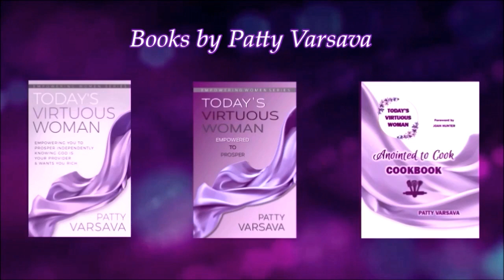Randy Varsava Ministries/Dialoguing with God, Offerings and Harvests EP 27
Randy shares about talking to God and about offerings and harvests.